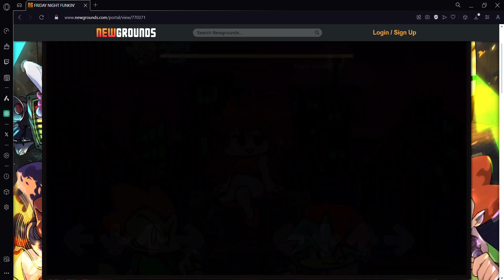blammed erect nightmare difficulty full combo